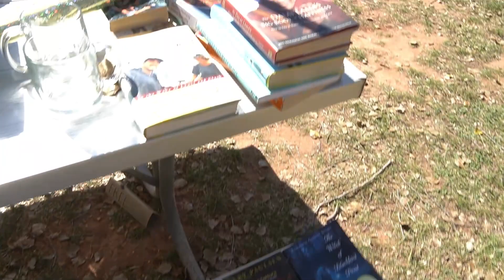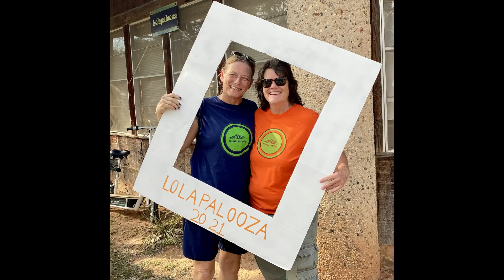Lolapalooza Wrap Up